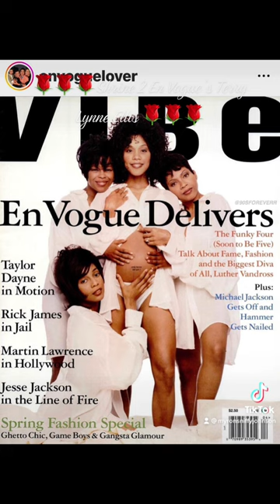She’s A Lady 🌹 Terry Ellis En Vogue